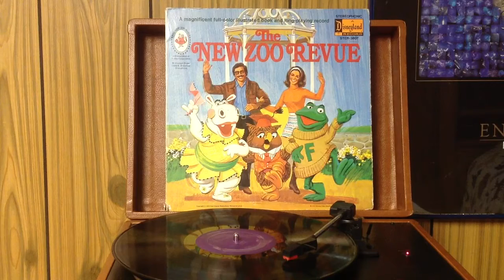The New Zoo Review....side 1 pt. 2